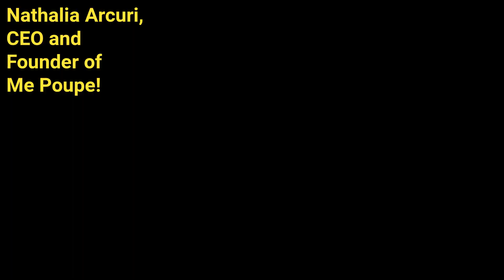SXSW on the Street with Nathalia Arcuri, CEO and Founder of Me Poupe!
We bumped into Nathalia Arcuri at SXSW 2023 and had the pleasure of chatting with her about her company, Me Poupe!, a Brazilian Financial Entertainment Platform that aims to educate people in Latin America about the importance of investing and broader financial literacy.

You will hear Nathalia give the quick pitch for her company, talk about the Brazilian Venture Capital Scene, and give her advice for women looking to break into entrepreneurship.